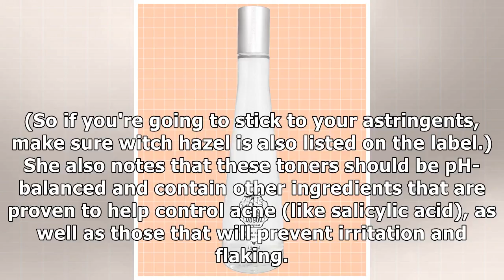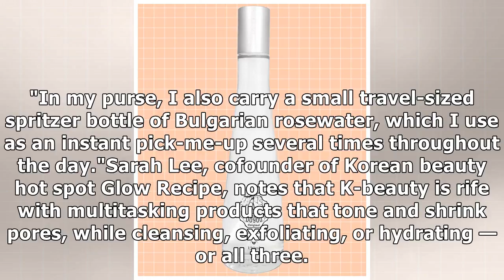Introducing The Non-Toner Toner